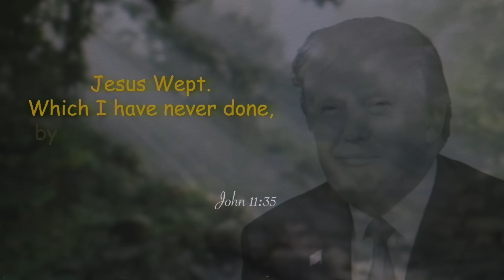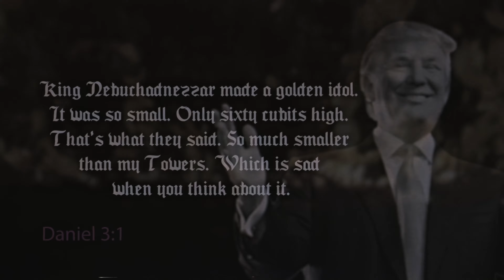Donald Trump Bible quotes